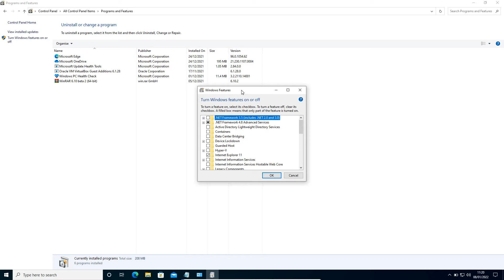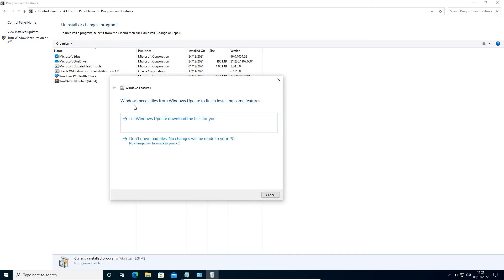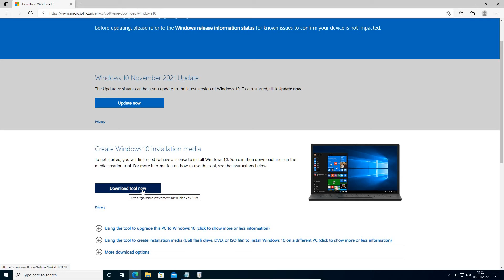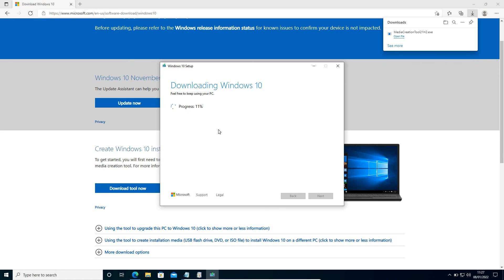Fix 0x800f0922 Windows Update Error on Windows 10 | How to solve Windows 10 Update Error 0x800f0922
Best Fix of Error Code 0x800f0922 while installing Windows Updates .Learn How to solve Windows 10 Update Error 0x800f0922. Fix Error 0x800f0922 Windows. Step by Step Solution for Windows 10  Error Code 0x800f0922. Fix Windows Update error code 0x800f0922. FIX Cumulative Update for Windows 10 Version 20H2 for x64-based Systems (KB5001649) error - 0x800f0922 Status Download error.

Amazon Recommendations
Microsoft 365 Personal
McAfee Total Protection 2022
Norton 360 Platinum (2022 Ready)
Webroot Antivirus Software 2022
iolo - System Mechanic Pro
Crucial SSD MX500 1TB 3D NAND SATA 2.5 Inch Internal SSD
Kingston SSD 240GB A400 SATA 3 2.5" Internal SSD
Sceptre 24" Professional Thin 75Hz 1080p LED Monitor 2x HDMI VGA Build-in Speakers
BenQ GW2283 Eye Care 22 inch IPS 1080p Monitor | Optimized for Home & Office with Adaptive Brightness Technology
Acer Aspire 5 Slim Laptop, 15.6 inches Full HD IPS Display, AMD Ryzen 3 3200U, Vega 3 Graphics, 4GB DDR4, 128GB SSD, Backlit Keyboard, Windows 10 in S Mode, A515-43-R19L, Silver
Laplink PCmover Ultimate 11 | Moves your Applications, Files and Settings from an Old PC to a New PC
Plugable USB 2.0 Transfer Cable
Plugable USB 3.0 Universal Laptop Docking Station Dual Monitor for Windows and Mac